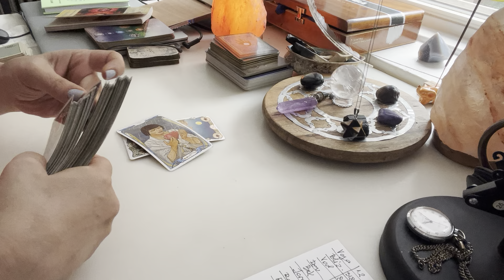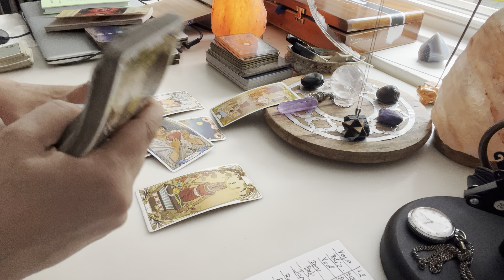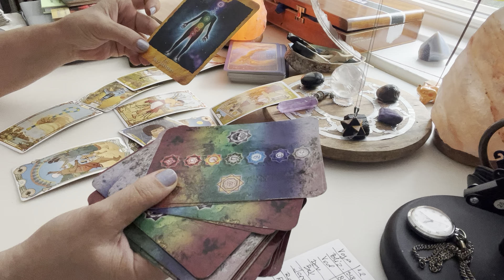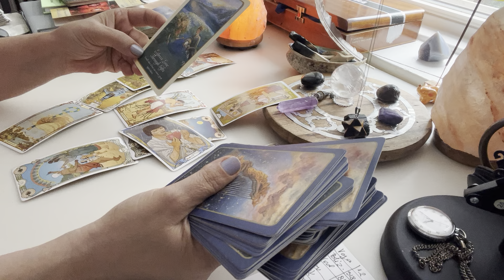Ovan /28. VI - 10. VII ‘24./ Pogledaj u sebe